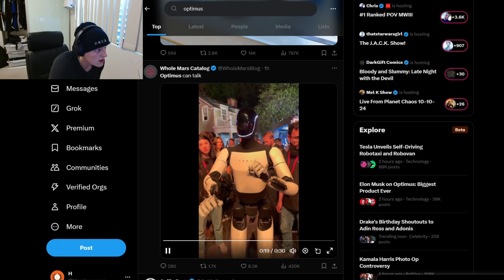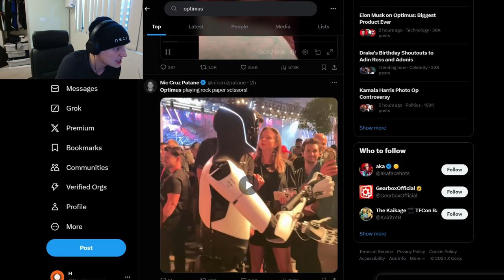Tesla's Optimus Scares Me but it's also Pretty Cool